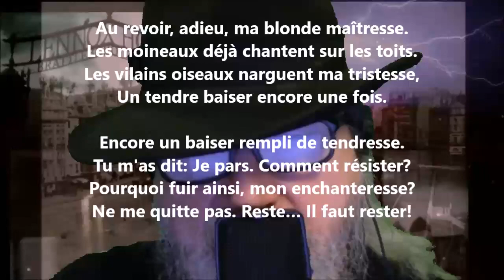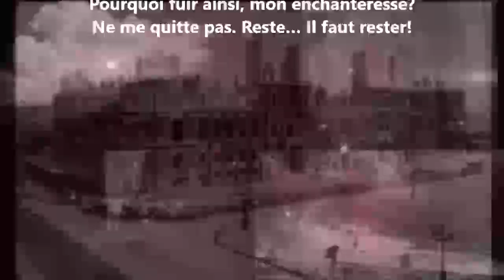L'adieu - Gabriel Marc lu par Yvon Jean